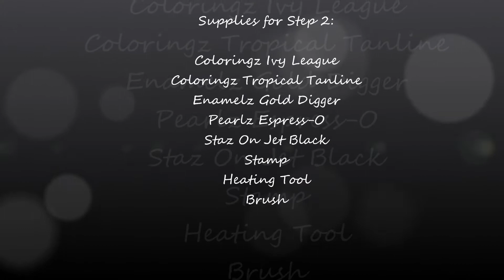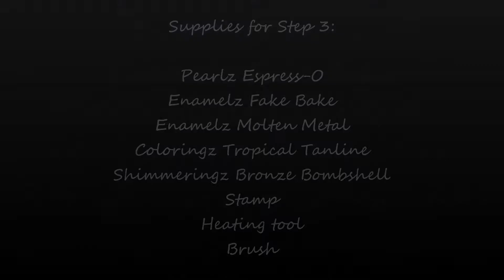Mini Album with Shimmerz by Irene Tan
A mini album with tons of textures and fun paints.